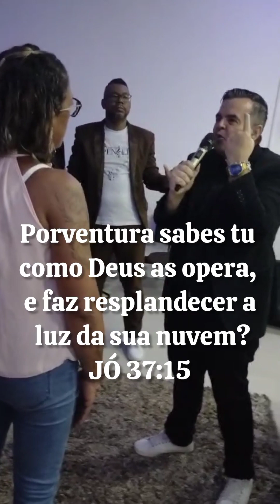MILAGRES E PRODÍGIOS OSASCO SP.bispowellingtoncarvalho BISPO WELLINGTON CARVALHO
MILAGRES E PRODÍGIOS.
Ei, não desista! Tem tanta coisa boa para acontecer na sua vida, a sua história não é feita somente de lutas, vai ter reviravolta. Quando é para dar certo, Deus dá um jeito, o tempo muda, a inveja não contamina, o mal não toca e nada desfaz os planos do Senhor. Deus é especialista em causas impossíveis e operando Ele, ninguém impedirá. O que é teu vai chegar até você, não será por coincidência ou força humana, mas pelo poder divino. Deus é sábio em seus planos e jamais o deixará confundido ou envergonhado. Seja confiante de que Deus vai te fazer viver grandes promessas e realizar sonhos. Você é especial para Deus, e aos que são especiais para Deus, Ele reserva sempre o melhor.

Deus te abençõe!